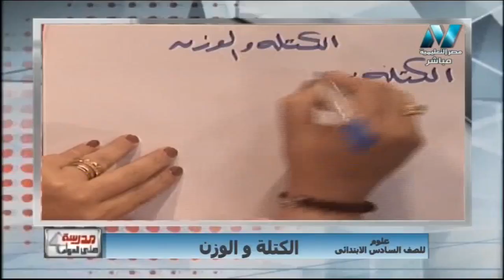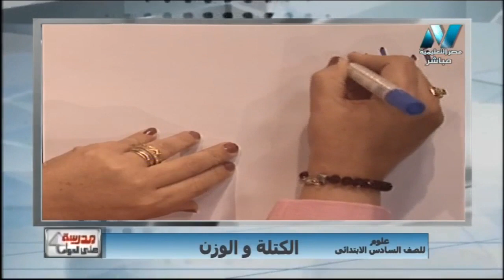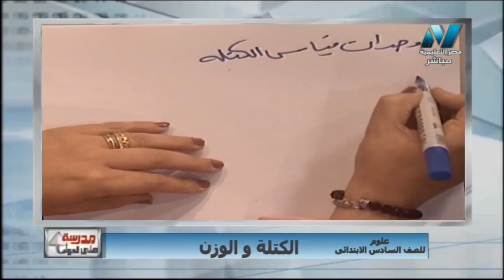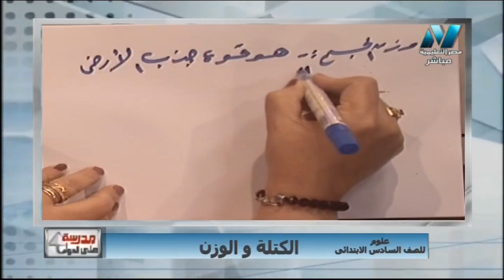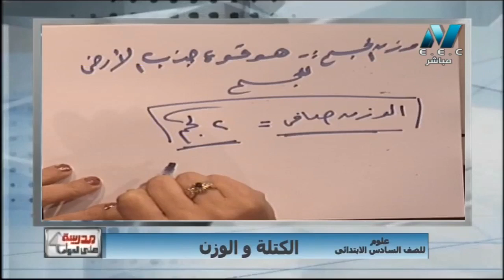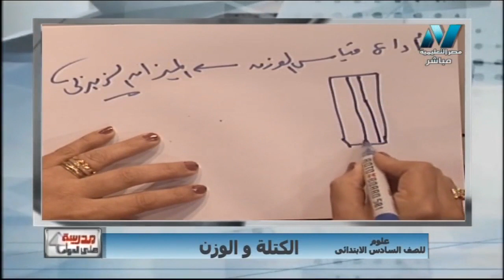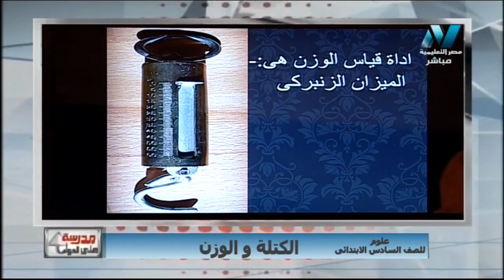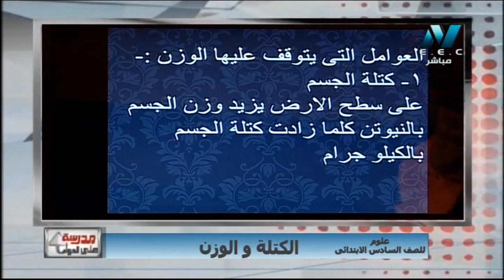علوم 6 ابتدائي حلقة 2 ( تابع الكتلة و الوزن ) أ إيمان عبد الجواد 23-09-2018